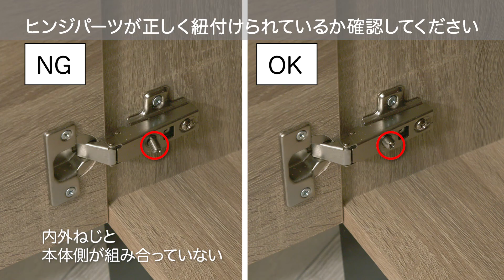【組み立て動画】ヒンジ調整